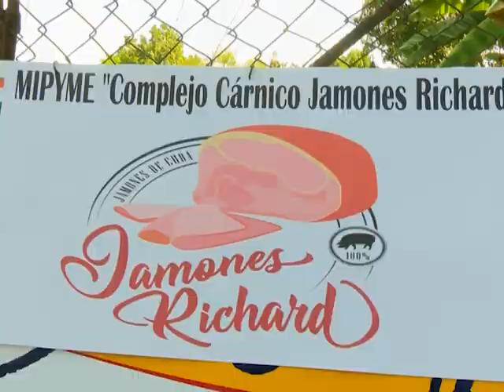LA ESPERANZA se pinta de verde y muestra una nueva imagen (PARTE I)